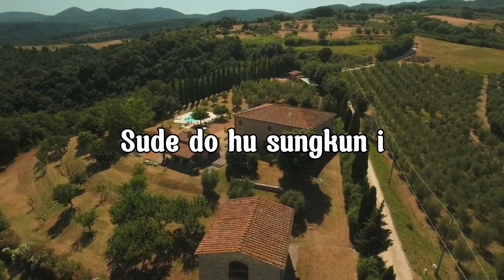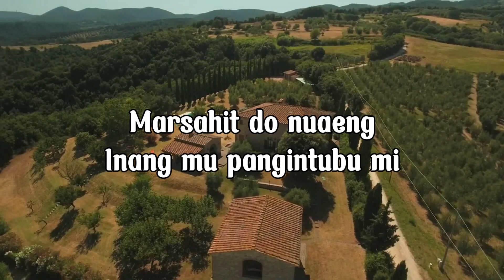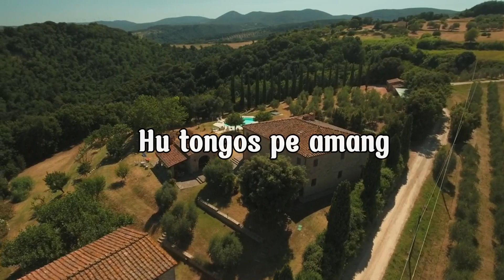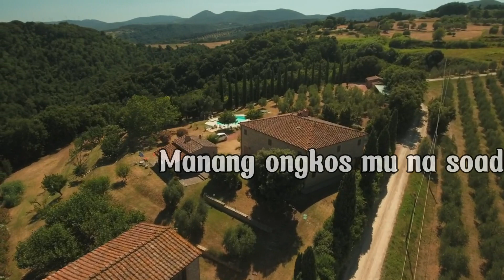Astara Trio - Didia Ho Amang ( Video Lirik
Judul : Didia Ho Amang
Artis : Astara Trio
Cipt: Joan Sitorus
Produksi : Romora Record

Lirik :

Amang raja doli
Didia ho amang
Dapothononhu
Leleng sai hupaima
Tung baritam pe
Laos soada
Sude do hu sungkun i
Angka pardalani
Soada umbotosa
Didia ho amang

Amang raja doli
Mulak ma ho amang
Mulak tu huta
Marsahit do nuaeng
Inang mu pangintubu mi
Goarmu di jouhon
Dipodoman na i
Maheu rohangki amang
Mamereng inang mi

Molo alani hepeng
Manang ongkos mu na soada
Hu tongos pe amang
Hutongos pe oh tondikku
Mulajadi Na Bolon
Paboa ma tu nipikki
Molo tu tano rara ma hape
Ujung ni hadomuan
Paboa ma oppung

Produksi : Romora Record
Executive Produser : Romora Record
Producer : Much Simanjuntak